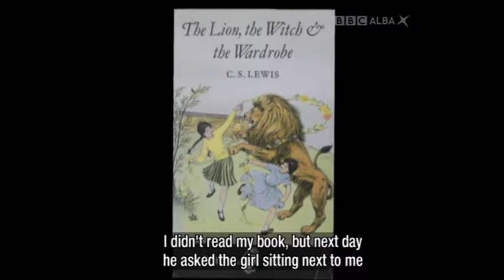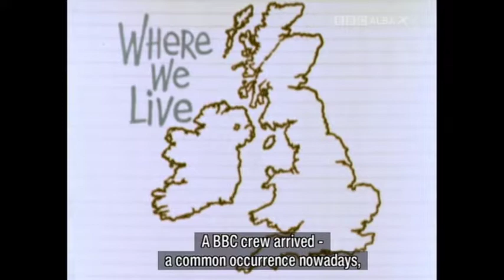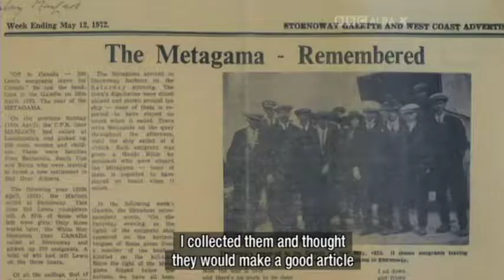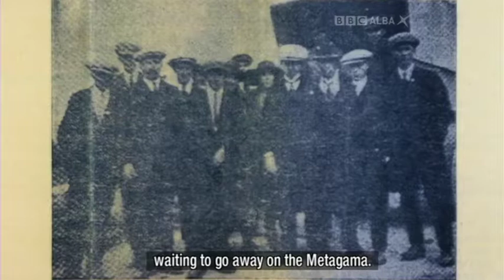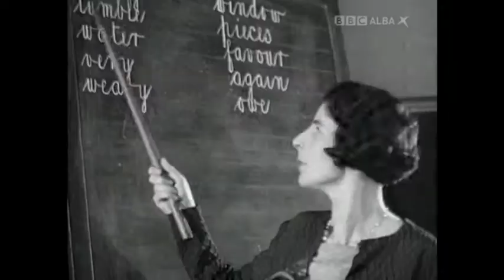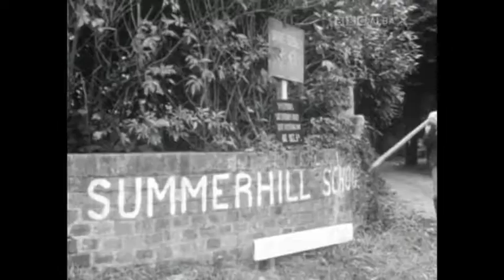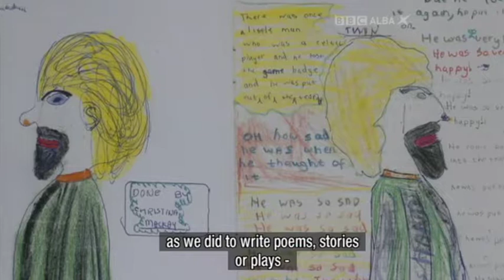An t Ionnsachadh Boidheach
A great teacher profiled by BBC ALBA!